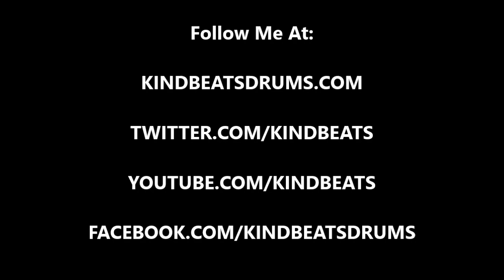Andrew McAuley (KindBeats) - Wake 'N Break No. 492 - Backbeat With 32nd Note Lick And Implied Clave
Today's wake 'n break is a boom bap backbeat with a quick 32nd note lick played on the bass drum and tom.  First, the hi-hats are playing a 16th note pattern which falls on 1e+a 2e+a 3.  There is also an open and lingering hi-hat thrown in on the "e" of 4.  Next, the snare drum is voicing a backbeat on the 2 and 4.  Finally, the bass drum/tom lick is thrown in starting on the "e" of 3.  If you listen closely, you can also hear a 3/2 son clave being implied in the groove.  As always, I hope you dig it and be sure to go to check out Vol. 1 in the Wake 'N Break instructional e-book series!